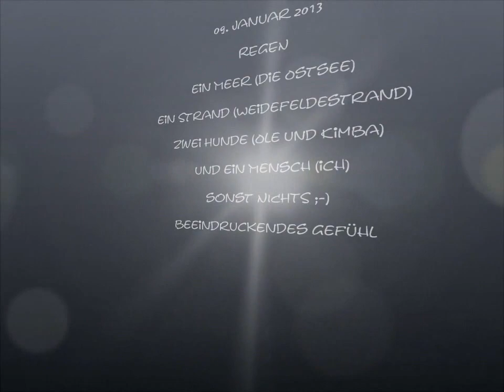ein Meer- ein Strand - ein Mensch und 2 Hunde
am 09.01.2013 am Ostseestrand